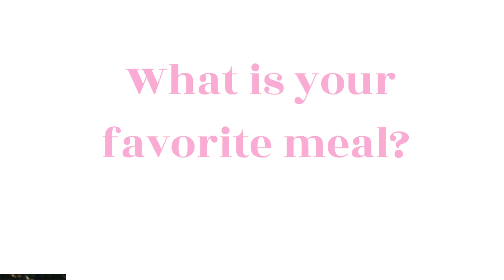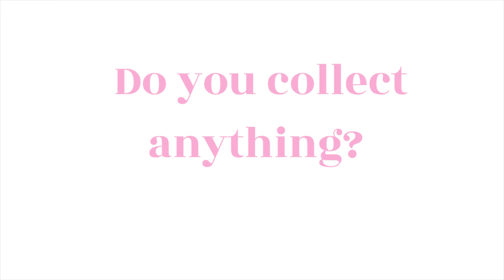QUICK FIRE QUESTIONS: Get to know me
HELLO FRIENDS! I really love to connect with the people who watch my videos so I thought this video might help you guys get to know me more. I can make more of these videos if you guys enjoyed it!

Should I make more of these videos?